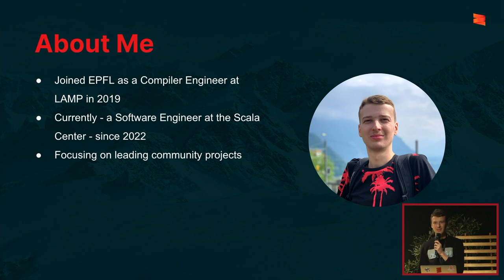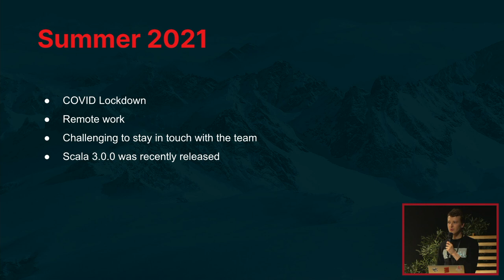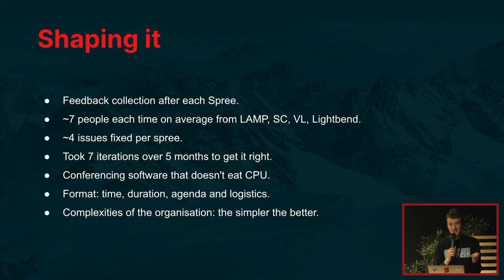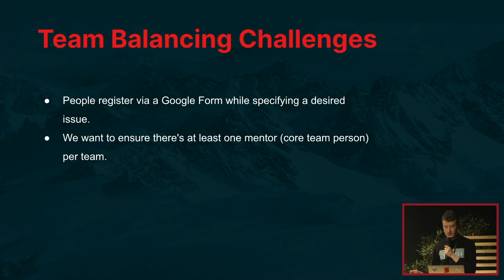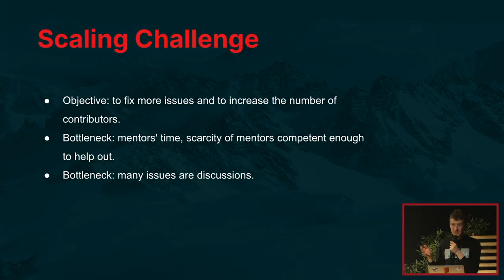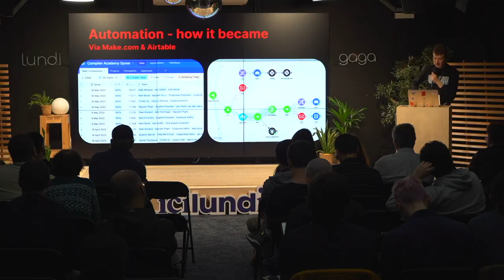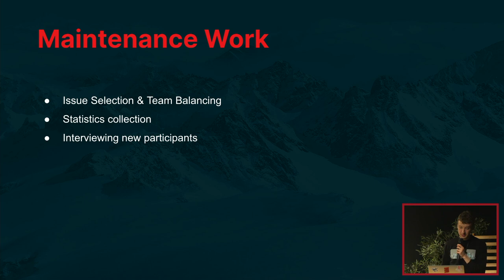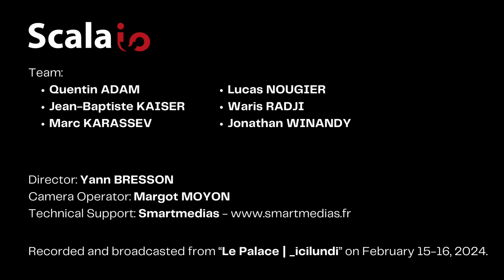Scala 3 Compiler Academy Journey by Anatolii KMETIUK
Description:
Open Source is all about collaboration. In the Scala world, we have a lot of eager talent hungry to learn together. The best way to learn to program is by doing. On the other hand, the core Scala projects have an ample supply of maintenance tasks – bug fixing, minor feature implementation, and documentation. To match the demand with the supply, in the Summer of 2021, I initiated the project Scala 3 Compiler Academy. Organized by the Scala Center, the Academy aimed to provide an avenue for Scala engineers to start contributing to the Scala Compiler. The Academy was implemented online pair programming sessions and a YouTube channel where one could learn more about the compiler.

Now, two years later, with the format fleshed out and the lessons learnt, I’d like to share our journey with you. After attending my talk, you’ll learn how the format works, and how to start a similar Spree for your own project as well!